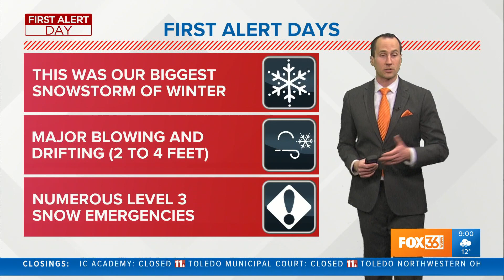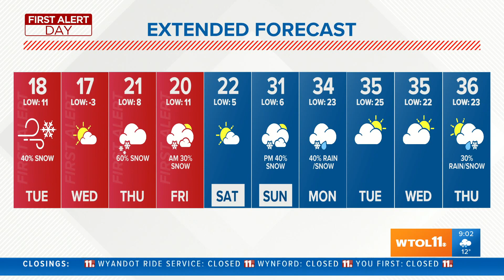Snow moving out, frigid wind chills moving in | First Alert Update - Feb. 16, 9 a.m.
Over a foot of snow fell in Toledo Monday into Tuesday.